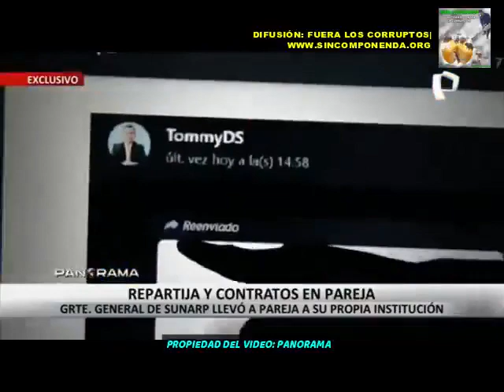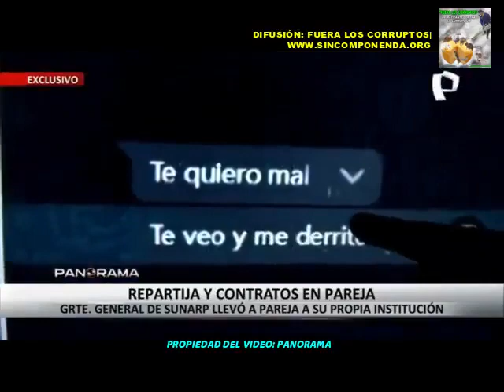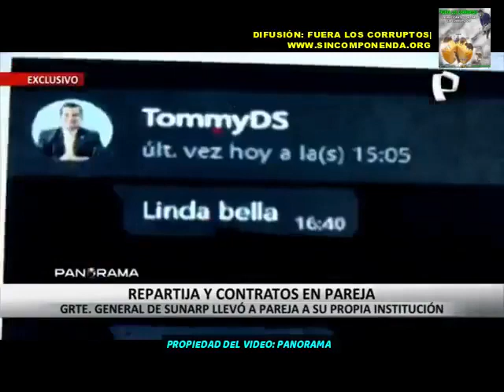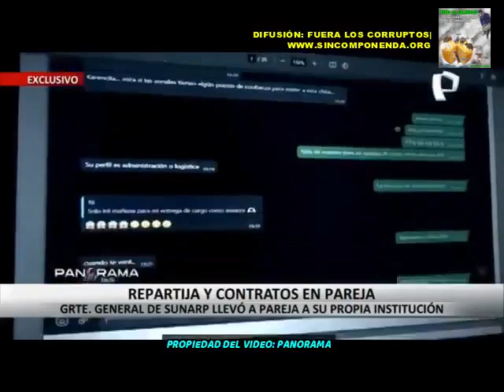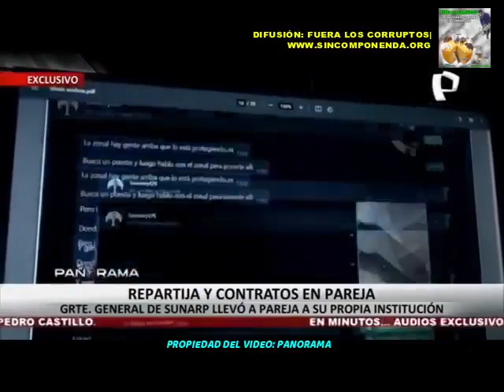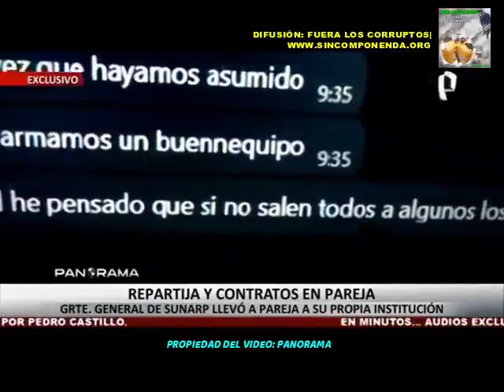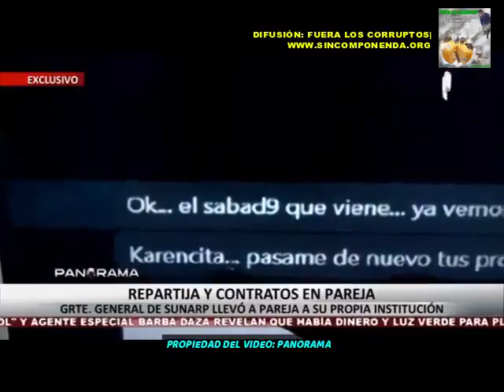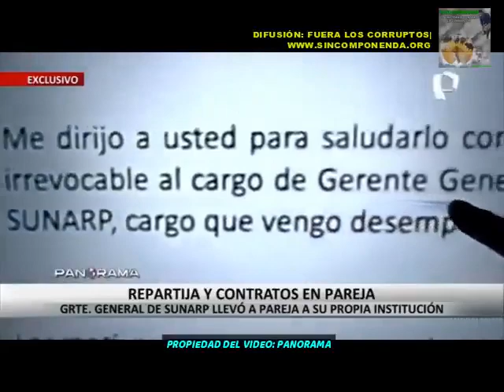EN LA SUNARP SIEMPRE HA EXISTIDO CORRUPCIÓN Y CON CASTILLO SE INVOLUCRARON MAFIAS CON REGISTRADORES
EN LA SUNARP SIEMPRE HA EXISTIDO CORRUPCIÓN Y CON CASTILLO SE INVOLUCRARON MAFIAS CON REGISTRADORES, MALOS POLICÍAS, MALOS ABOGADOS QUE AMAÑABAN LOS JUICIOS PARA QUEDARSE CON LA PROPIEDAD DE LAS PERSONAS
SE DEBE HACER UNA INVESTIGACIÓN MÁS ALLÁ DE TRÁFICO DE INFLUENCIAS Y AMORES PERSONALES, PORQUE HAY MUCHA GENTE PERJUDICADA CON LA CORRUPCIÓN DE LA SUNARP